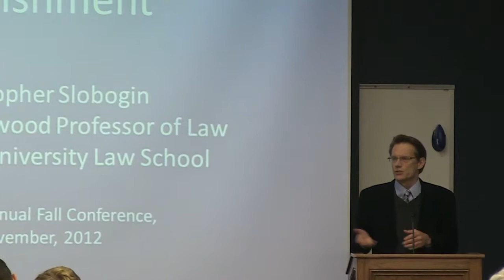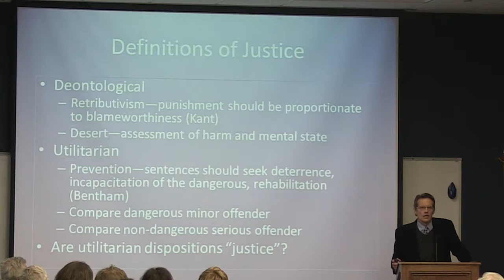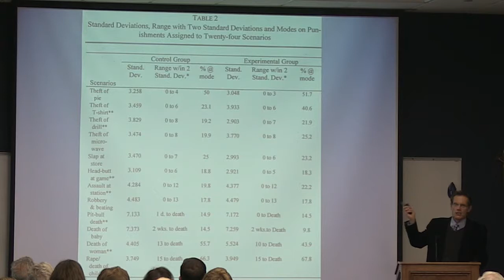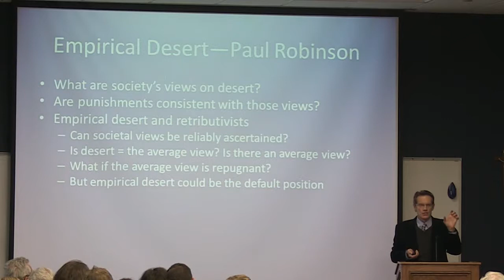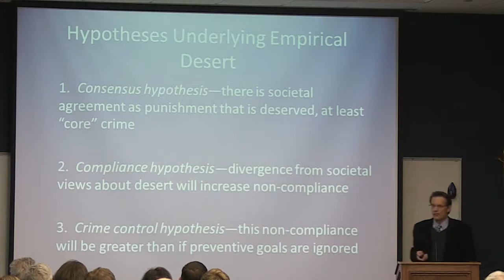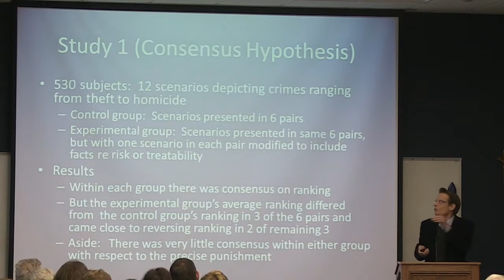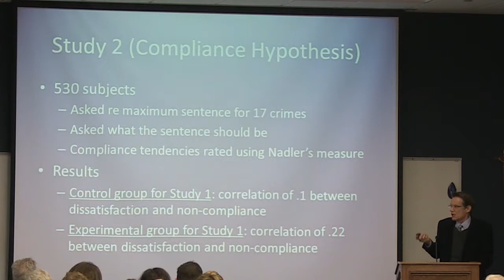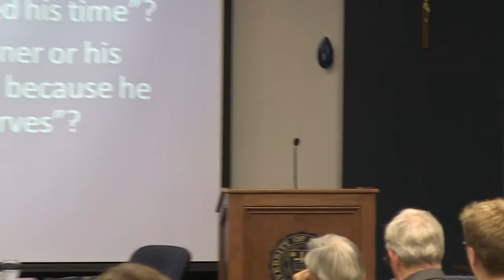Justice, Mercy, and Punishment in Dostoevsky and American Criminal Law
This presentation occurred as part of the Notre Dame Center for Ethics and Culture's thirteenth annual Fall Conference, "The Crowning Glory of the Virtues: Exploring the Many Facets of Justice."

“Raskolnikov’s Redemption” - Nick Maistrellis, St. John’s College
"Reflections on Justice in Fyodor Dostoevsky's The Brothers Karamazov" -Chester Burke, St. John’s College
"The Relevance of Lay Views of Punishment to Criminal Justice" -Christopher Slobogin, Vanderbilt University